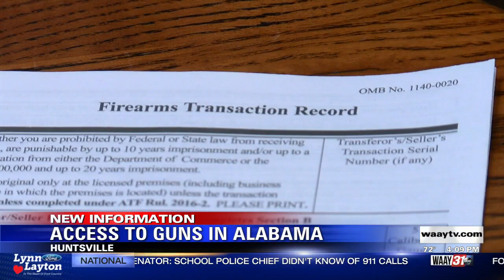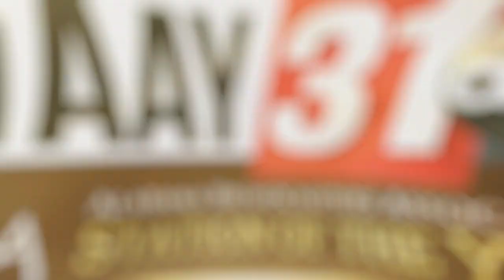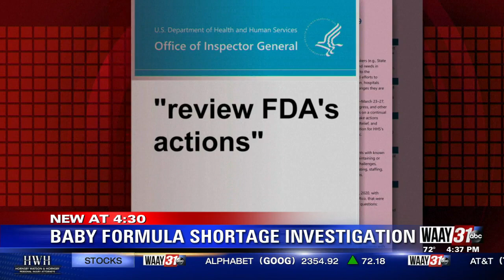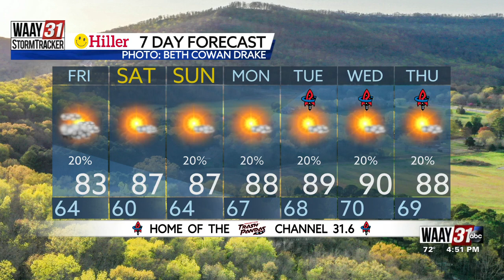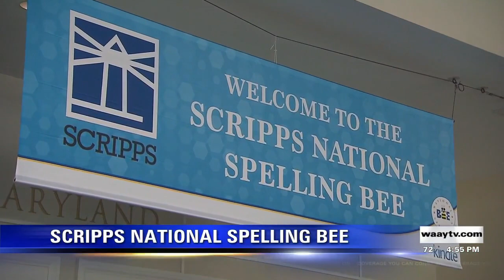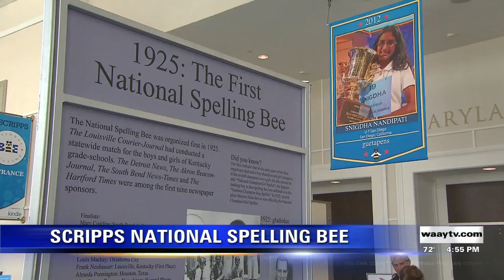WAAY 31 News at 4 p.m.: June 2, 2022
Coverage You Can Count On from Alabama's Station of the Year